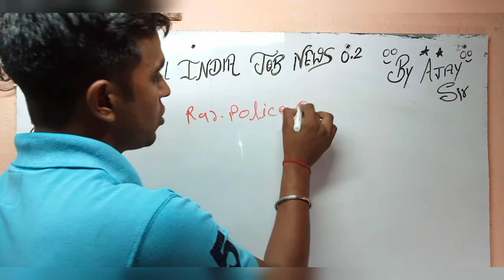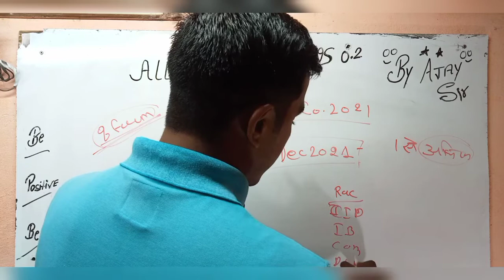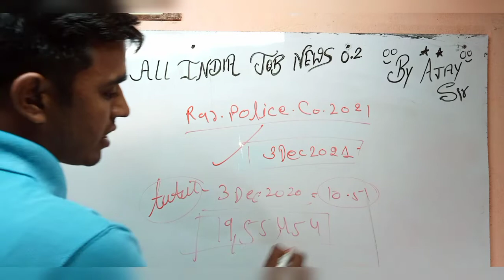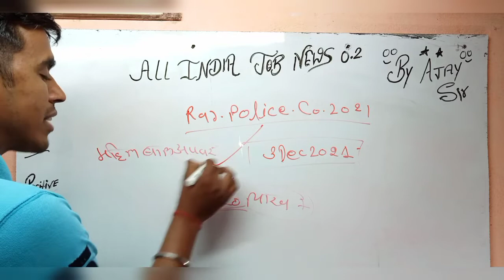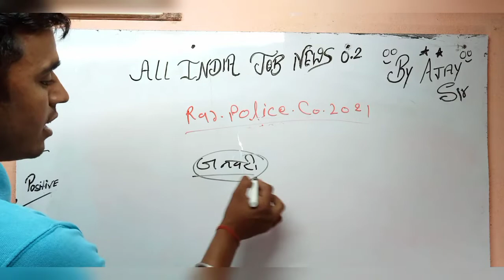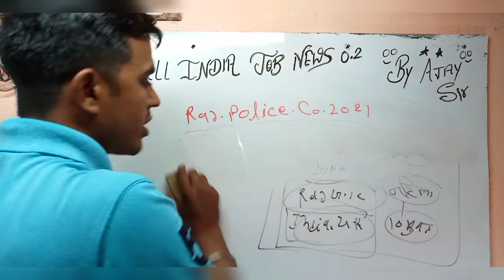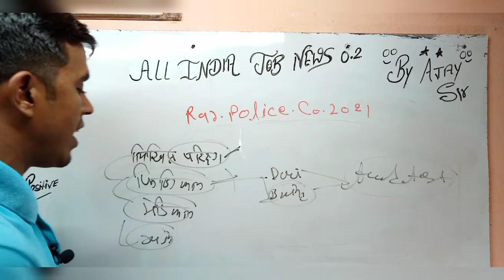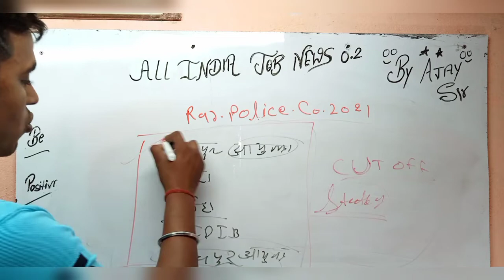rajasthan police total form apply huy /rajastahn police kitne form bhare gayen/rajs police form 2021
राजस्थान पुलिस भर्ती 2021 रिकॉर्ड 20 लाख फॉर्म लगे || Rajasthan Police Totel Form Update ||कुल फॉर्म

राजस्थान पुलिस भर्ती 2021 आवेदन करने की अंतिम तिथि बढ़ी क्या ? || Rajasthan Police Form Last Date

राजस्थान पुलिस भर्ती लास्ट डेट तक भरे गए कुल फॉर्म || Rajasthan Police Bharti Totel Form Kitne Aye h

राजस्थान पुलिस भर्ती 2021 कुल फॉर्म 10 लाख पार || भरे गए कुल फॉर्म | Rajasthan Police Totel Aavedan

राजस्थान पुलिस भर्ती 2021 अब तक भरे गए कुल फॉर्म की संख्या || Rajasthan Police Bharti Totel Forms ||

राजस्थान पुलिस भर्ती 2021 आज तक भरे गए कुल फॉर्म || Rajasthan Police Bharti Totel Forms |पुलिस भर्ती

राजस्थान पुलिस भर्ती 2021 एग्जाम डेट डिक्लेअर || Rajasthan Police Exam Date Declear 2021 |

राजस्थान पुलिस भर्ती 2021 अब तक कुल कितने फॉर्म भरे गए है || Rajasthan Police Bharti Kull Form 2021
राजस्थान पुलिस भर्ती कटऑफ 2021 || सलेक्शन के लिये अंक | Rajasthan Police Bharti CutOff 2021

राजस्थान पुलिस भर्ती 2021 सबसे अधिक फॉर्म भरने वाले जिले | किस जिले से कितने फॉर्म भरे गए हैं |

राजस्थान पुलिस भर्ती 2021 किस जिले से कितने फॉर्म भरे गए

राजस्थान पुलिस भर्ती 2021 || एक SSO ID से कितने फॉर्म भर सकते हैं || फॉर्म भरते समय यह गलती न करें

राजस्थान पुलिस भर्ती 2021 सबसे ज्यादा फॉर्म भरने वाले जिले || Rajasthan Police Form Kahan Se Bharen ||

राजस्थान पुलिस भर्ती 2019 का रिजल्ट दोबारा आएगा || खुशखबरी | 5438 पदों का रिजल्ट दोबारा आएगा

राजस्थान पुलिस भर्ती 2021 फॉर्म भरते समय गलती हो गई || Rajasthan Police Bharti Form Informational
आयु से संबंधित संपूर्ण जानकारी

राजस्थान पुलिस भर्ती 2021 के लिए आयु कितनी चाहिए|Rajasthan police constable bharti age limit explain

rajasthan police age limit
rajasthan police new vecancy,rajasthan police constable new vecancy,rajasthan police new bharti,rajasthan police bharti
राजस्थान पुलिस 2021 की वैकेंसीयों का जिलेवार वर्णन/Rajasthan police 2021 ki vecancy ka district wise varnan/ किस जिले में कितने पद खाली हैं/ राजस्थान पुलिस का फॉर्म किस जिले से भरे। Rajasthan police 2021 district wise vacancy

Rajasthan Police Constable New Vacancy 2021-22। Syllabus Age Physical परीक्षा की सम्पूर्ण जानकारी

Rajasthan police constable new bharti 2021 || राजस्थान पुलिस कांस्टेबल नई भर्ती 4438 पोस्ट

राजस्थान पुलिस ऑनलाइन फॉर्म सितंबर 2021 से । Rajasthan police constable new bharti 2021

Rajasthan Police Constable New Bharti
Rajasthan Police Constable New Recurtment
rajasthan police constable new recurtment, rajasthan police new bharti, rajasthan police bharti, rajasthan police constable new bharti 2021,rajasthan police bharti 2021,राजस्थान पुलिस भर्ती 2021,राजस्थान पुलिस नई भर्ती 2021,राजस्थान पुलिस कांस्टेबल नई भर्ती 2021,पुलिस भर्ती,राजस्थान पुलिस भर्ती,राजस्थान पुलिस नई भर्ती 2021,police constable new bharti 2021,

Rajasthan Police ConstableNewVacancy2021

Police exam ।

Police exam ।👮 एग्जाम होगा या नहीं। बड़ा कन्फ्यूजन।Rajasthan police exa

selection process

rajastahn police kitne form bhare gaye ab tak
राजस्थान पुलिस कांस्टेबल परीक्षा तिथि घोषित हुई | Rajasthan Police Exam Date 2021 | Raj Police   Rajasthan Police Constable Bharti 2021 | Complete Detail | Constable Vacancy Latest Update | Posts   राजस्थान पुलिस कांस्टेबल 2021 पेपर कब होगा | New Rajasthan Police Vacancy 2022 |
rajasthan police constable bharti 2021 rajasthan police constable new vacancy 2021  rajasthan police constable classes 2021  rajasthan police constable video  arjun classes online new update